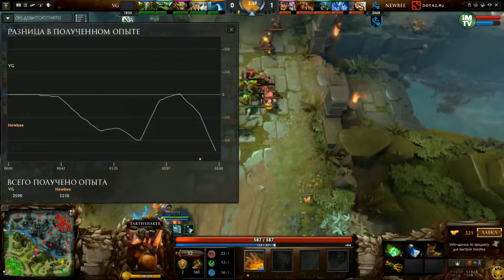RTRTI Выпуск 5 Часть 2